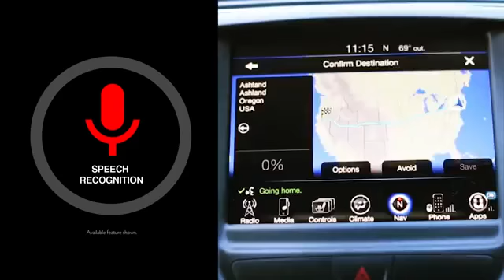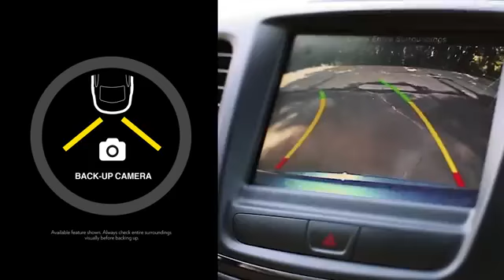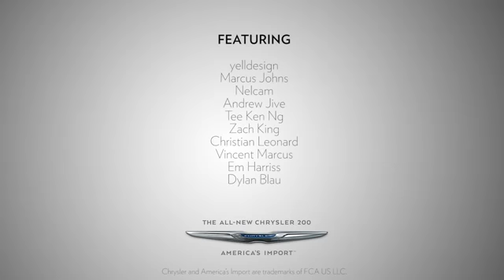Chrysler 200 in 200 Seconds Brookhaven, MS | Chrysler Dealer Brookhaven, MS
The Best Chrysler Dodge Jeep RAM Dealership in the Brookhaven, MS area is without a doubt Howard Wilson Chrysler Dodge Jeep RAM! Take one step on the lot of Howard Wilson Chrysler Dodge Jeep RAM, near Brookhaven, MS, and you will quickly see why they are the best. Howard Wilson Chrysler Dodge Jeep RAM has the best Chrysler Dodge Jeep RAM inventory, from pre-owned to new. Howard Wilson has the best Chrysler Dodge Jeep RAM service department. Howard Wilson has the best Chrysler Dodge Jeep RAM parts department. Howard Wilson has the best Best Chrysler Dodge Jeep RAM Dealership everything! Don't waste your time looking at other Chrysler Dodge Jeep RAM Dealerships around Brookhaven, MS, just come visit the best!